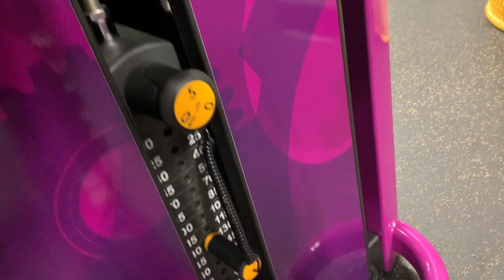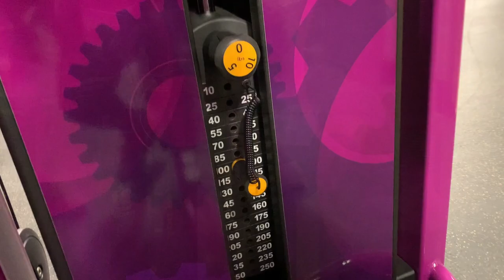“Upper Body” at Planet Fitness: My New Bodybuilding Workout Split & How To Do It Yourself (Part 3)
My training is shifting from a powerlifting focus to a bodybuilding focus, with an emphasis on gaining mass. I still plan to compete in powerlifting this November (IPL Drug Free North American Championships), and I need to gain some weight (currently 203 lbs, competing in the 220 lbs weight class). So I’m focusing on hypertrophy at the moment.

My wife - a former powerlifter and stroke survivor - and I have been training together lately. She has lost 55 lbs and has more to lose, but she wants to build muscle while losing more fat. You’ll see her in prior clips. You can hear her in this one.

Thanks to my teenage daughter Aneesa for the new intro for my channel! Credit to @JamesHowardBeats
for remaking the instrumental (“Remember The Name” by Fort Minor). Check out the music on his page!